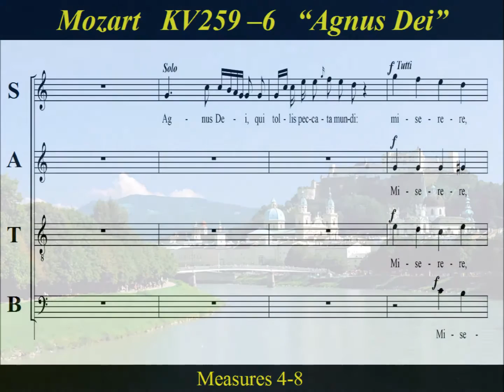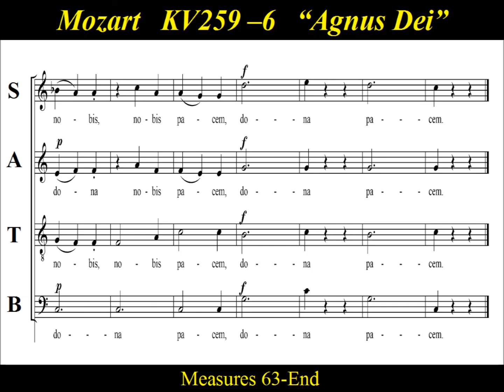Mozart - Organ Solo Mass - KV 259-6 Agnus Dei - Tenor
Tenor Choir Practice:   “Agnus Dei” KV 259-6  from Mozart’s “Missa Brevis in C major”.   It is  known as, “Orgelsolo-Messe” ,  (Organ Solo Mass)  deriving  its nickname from the obbligato organ solo entry of the Benedictus.  While classified as a missa brevis (brief mass), the inclusion of trumpets in the scoring makes it a missa brevis et solemnis.